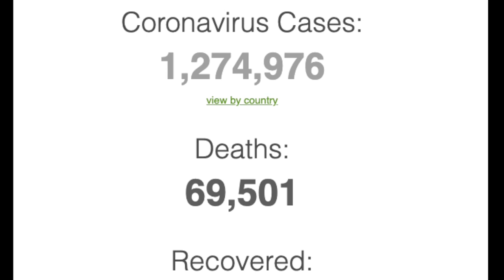COVID-19 Update: 1.2 million cases